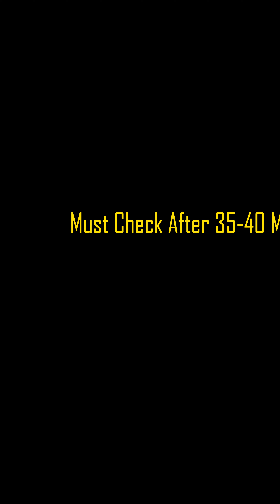No Yeast 100% Atta Chocolate Banana Bread In kadai | No Maida Banana Bread | No Yeast Bread Recipe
Bread Kaise Banta Hain, Bread Kaise Banaya Jata hai, Bread kaise ban jate hain , Bread Kaise banai Jati Hai, No Yeast  100% Atta Bread , Suji Bread

Pans & Pots